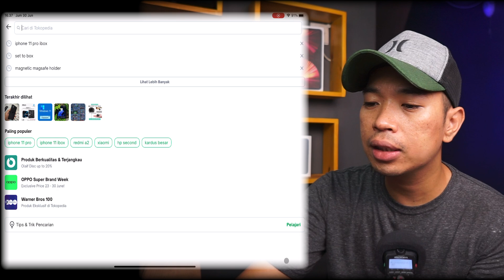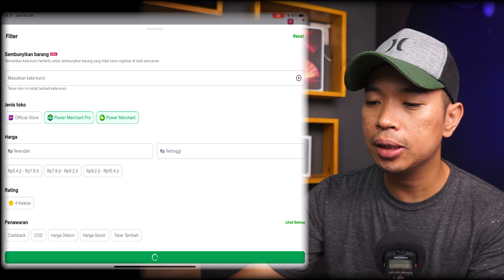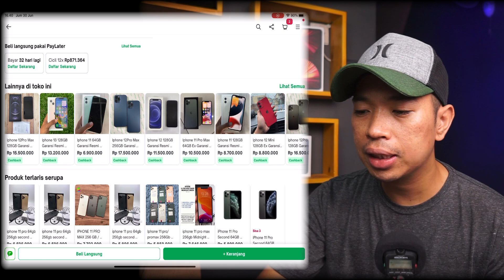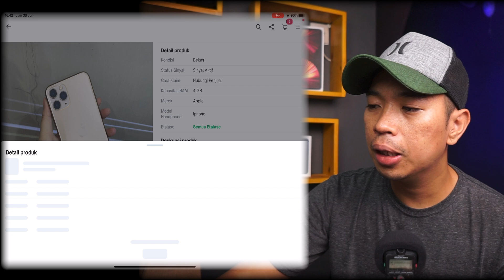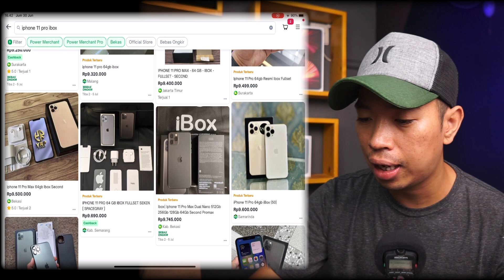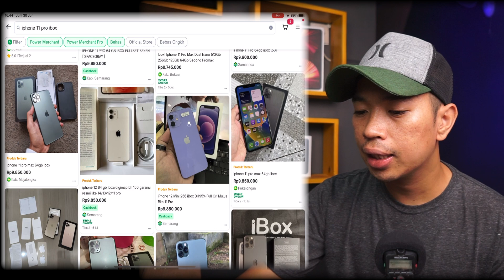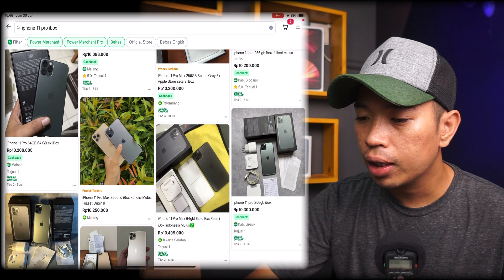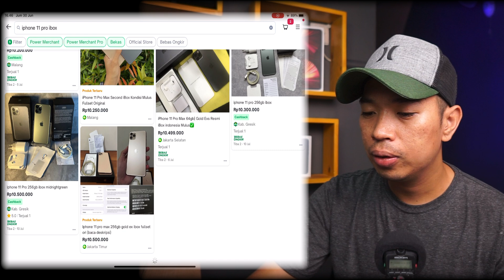Update Harga IPhone 11 Pro IBOX Juli 2023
IPhone 11 pro adalah iphone keluaran tahun 2019 dan sayang nya untuk sekarang iphone 11 pro varian barunya sudah gak keluar jadi banyak orang yang memburu bekasnya...
Dan di video kali ini saya akan berikan harga perkiraan iphone 11 pro di bulan juli 2023 ini...